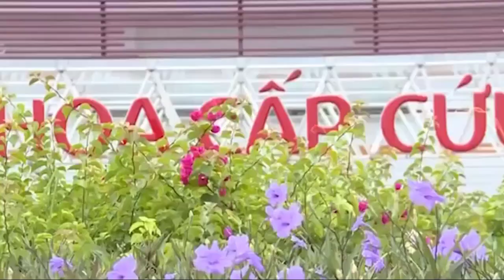[MỚI NHẤT]TRÚC NHI DIỆU NHI KỲ TÍCH SONG NHI CHÚNG CON NHỚ MÃI ƠN NGƯỜI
KỲ TÍCH SONG NHI
CHÚNG CON NHỚ MÃI ƠN NGƯỜI
PROMOVIES VIDEOKAR NS QUANG DAU